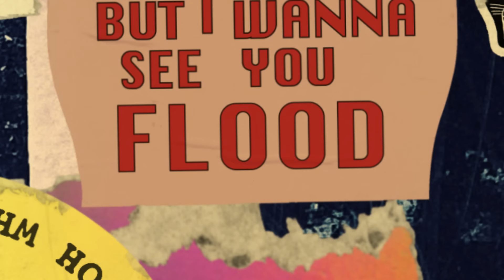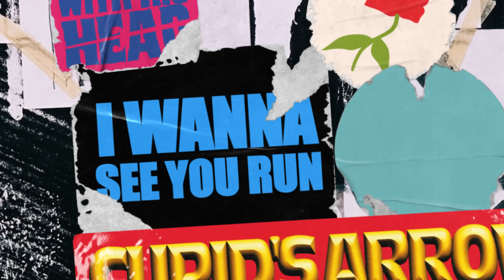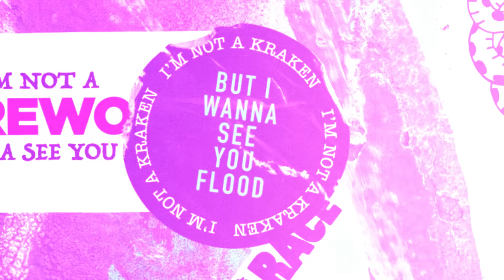Frank Carter & The Rattlesnakes - Sticky (Official Lyric Video)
‘Sticky’ is taken from Frank Carter & The Rattlesnakes' new album 'Sticky', which is OUT NOW. Listen/buy

Sticky Lyrics:
I go where monsters dwell
Dancing like a madman
Through a personal hell
My flesh and bones
feel oh so sticky
After midnight in the city.

I feel midnight blue
standing on the edge
but never fully breaking through
Singing Why oh why
Can I not cry
Even though I want to.
I’m not a vampire
But I want your blood
I’m not a werewolf
But wanna see you run
I’m not a ghost
But I wanna feel your love
I’m not a kraken
But I wanna see you flood

What the fuck is wrong with me?
Kicking around at half past three
In the morning
Horny
Got nowhere to sleep
At least I’m never boring
Howling along to a chorus of nobody
Running riot through my life
Like a dirty creepy crawly
My heart
My mind
Are so unkind
At least that’s what she called me

Even though I want too.
I wanna see you run

This town never seemed so gritty
For a dirty little Fox
I’m Looking oh so pretty
On the rampage
Backstage
Blood all over my face
Just the taste makes me dizzy.

We’re getting Sticky